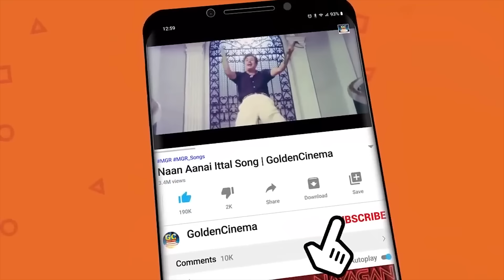இனிமையிலும் இனிமையான இளையராஜா காதல் மெலோடி பாடல்கள் | Ilaiyaraaja's Classic Love Tunes HD.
00:09 - Nil Nil Pathil Sol Sol |  நில் நில் பதில் சொல்
04:48- Vizhiyile Mani | விழியிலே மணி
09:01 - Ilamai Enum Poongatru | இளமை எனும் பூங்காற்று
13:25 - Adho Mega Oorvalam | அதோ மெகா ஊர்வலம்
18:25 - Neethane Naal Thorum | நீதானே நாள்தோறும்
23:25 - Nee kettal naan matten | நீ கேட்டால் நான் மாட்டேன்
27:48 - Ponnaram Poovaram | பொன்னாரம் பூவாரம்
32:21 - Vazhi Vidu Vazhi Vidu | வழிவிடு வழிவிடு
36:54 - Muthamendraal Ennavendru | முத்தம் என்றால் என்னவென்று
41:48 - kalakalakkum mani osai | கலகலக்கும் மணியோசை
46:43 - Oru raagam paadalodu | ஒரு ராகம் பாடலோடு
50:54 - Ulagam Muzhuthum |  உலகம் முழுதும்